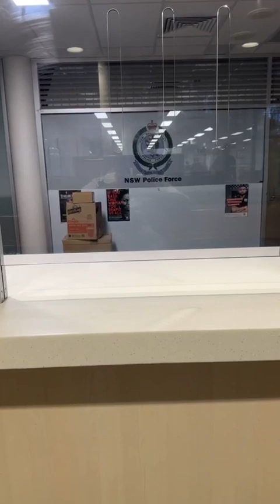LIVE From St MARYs PAC We Get Sargent Streth!​⁠ @helenjanes_One- Hows your CL*T Feeling?🤣?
@PNWinTermination - Please GOD Let “it” Put Me On The Extremist List!

@basedlukeuk - you FKN Putrid & Rotted Gutless KNT Piss Weak Coward - I’m Going to FK you Hard!🤬!

My YouTube Video Titled:- LEANNE Mc’DONALD & The CHILDREN In The FOREST
👼🏼🤴🏽♥️❣️👼🏼LINK👼🏼❣️♥️🤴🏽👼🏼

”Our ANGELs Will Reveal SECRET’s Untold” ~
SCRIBED Into The TREE Of EXECUTION By LEANNE Mc’DONALD & The CHILDREN Of The FOREST.  Down In The ROYAL NATIONAL PARK - Audley Road, Sutherland Shire, Sydney, NSW. Australia 2232.

They Will NOT Be Forgotten!

My entire Telegram to NSW Police Commissioner KAREN WEBB can be read at this Link attached here:-

The Day PANACHE My Queen 👸🏽 Bee 🐝 NIGISTI LEWIS MUIR Was Arrested:-
💥💥💥💥💥LINK💥💥💥💥💥

💥LINK💥
💣LINK💣

HAMPSTEAD sRCA Case Intel:-  Please Read  Document “A”,  The UK🇬🇧 Supreme Court & The UN🇺🇳 Petitions For The International Child Protection Committee & A Crowd Funding Link Can All Be Found In This Newly 🚀Launched🚀 HAMPSTEAD EXPOSED Website Link:-
💣💣💣LINK💣💣💣
💥💥LINK💥💥

*Full 88 Page Document “A” Audio - Orated By Alison Aitken.*

(Running Time: *31:35mins)*

(Running Time: *25:43mins)*

(Running Time: *09:31mins)*

(Running Time: *04:18mins)*

(Running Time: *40:38mins)*

(Running Time: *15:25mins)*

(Running Time: *34:29mins)*

(Running Time: *25:46mins)*

(Running Time: *24:22mins)*

(Running Time: *16:09mins)*

(Running Time: *29:13mins)*

(Running Time: *08:44mins)*

*The End Of Full 88 Page Document “A” Audio - Orated By Alison Aitken.*

*Document “A”,* The UK🇬🇧 Supreme Court & The UN🇺🇳 Petitions For The International Child Protection Committee & A Crowd Funding Link Can All Be Found In This Newly 🚀Launched🚀 HAMPSTEAD EXPOSED Website Link:-
💣💣💣LINK💣💣💣
💥💥💥LINK💥💥💥

Love❤️Peace🙏🏽Courage✊🏽 & 🇱🇧 Lebane$e 🇱🇧 Cedar 🇱🇧 Tree$ 🇱🇧 to You All.

I$aiah 54:17*, *Roman$ 12:19*, *Ezekiel 25:17 & Matthew 5:5.

I L🥰VE Y😘U & I L😍VE Our Children & I L🥰VE All The Rest Of Our Families too - I Will Gladly Sacrifice My Life For You All!

Excluding all the FKN luciferians universal/global elite & satanic ruling classes!🤬!  It’s Off to The FKN demonic Wastelands For All Of them!

Cheerio.👋🏽.

King Arthur KING Of HEARTs
Awtel Charbel Kaoutal el'Howayek II. Awtel (Arthur In Arabic. Named After My Paternal Grandfather).  Charbel (My Middle Name, Named After St. Charbel
Kaoutal (Australian Immigration Department FK Up Name When My Dad Came to Australia),
el'Howayek (My Original Tribal Ancestral Family Name).